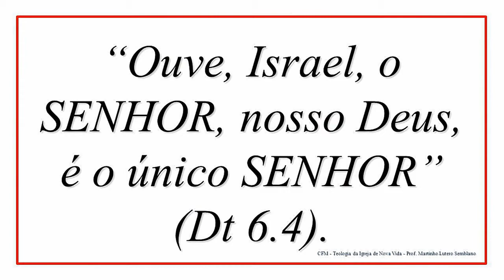FormatFactoryCULTURA DEBATES GOSPEL